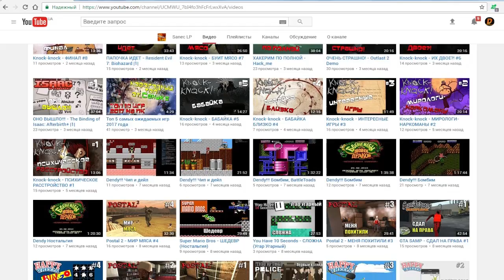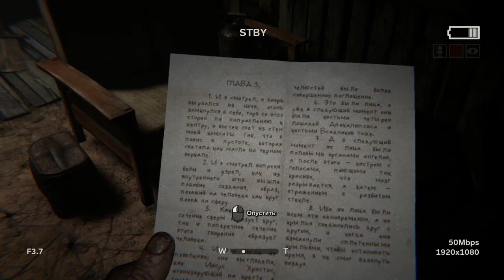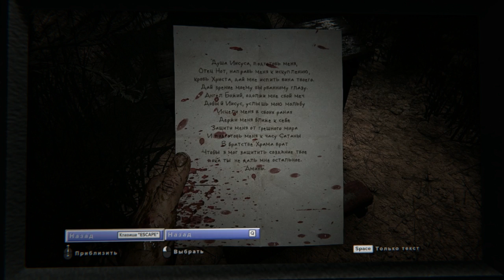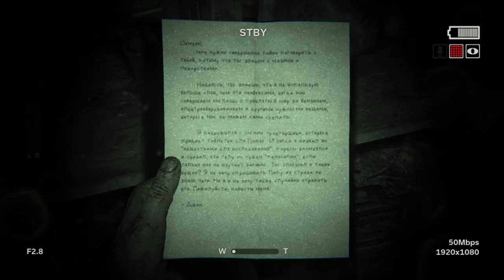Outlast 2 | ПЕЩЕРА ЕРЕТИКОВ! | #3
Канал Sanec LP :
ДОЖДАЛИСЬ!) Начинаем прохождение и изучение Outlast 2 :D Посмотрим, что получилось у Red Barrels во второй части легендарного хоррора!